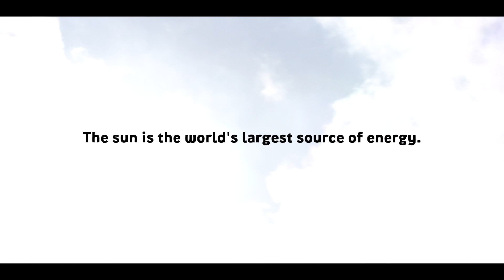Powering a green future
Statkraft is Europe's largest renewable energy company. We're combining flexible hydropower with intermittent wind and solar power, delivering cost-competitive, renewable and reliable energy to customers.